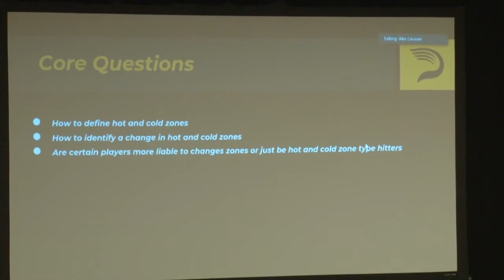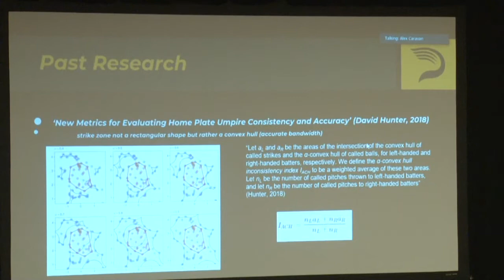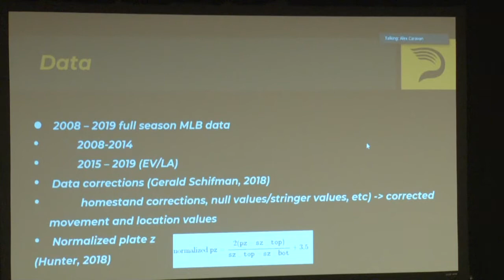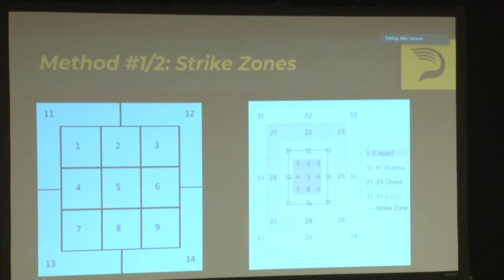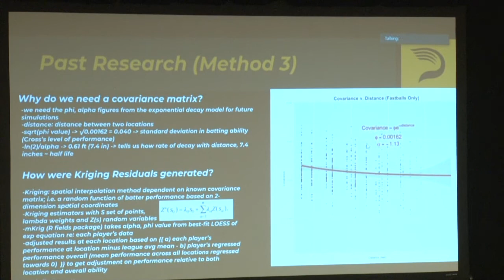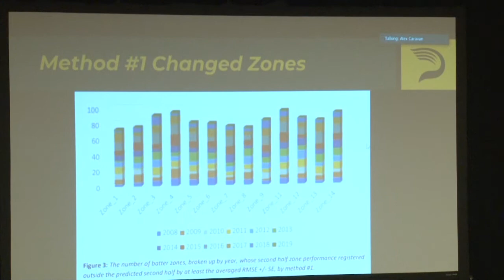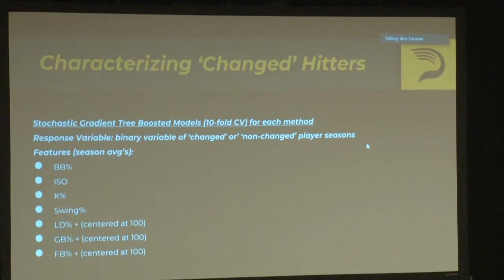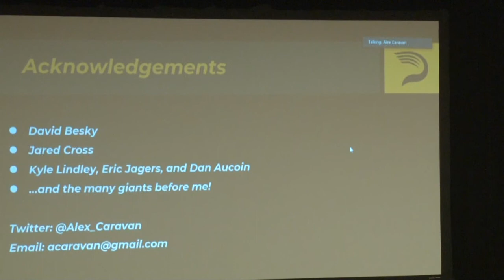2020 SABR Analytics: RP1: Alex Caravan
At the 2020 SABR Analytics Conference on March 13, 2020, in Phoenix, Arizona, Alex Caravan of Driveline Baseball gave a virtual presentation on "Swing Adjustments".

For more coverage of the 2020 SABR Analytics Conference, visit SABR.org/analytics.